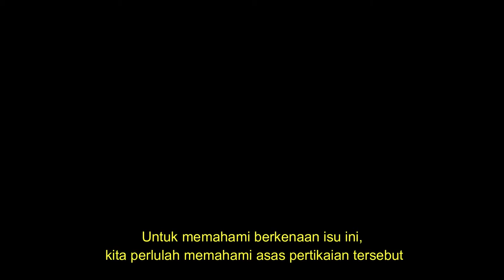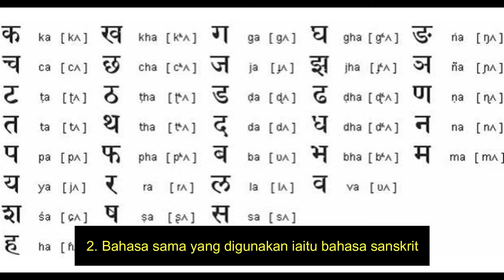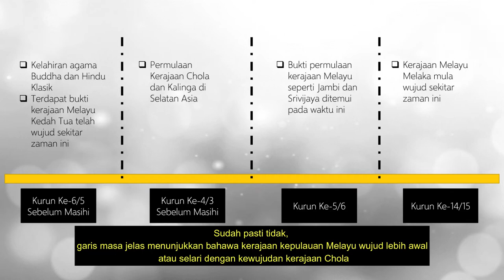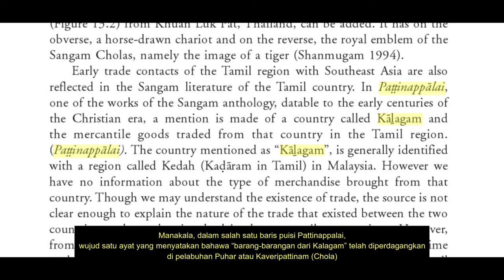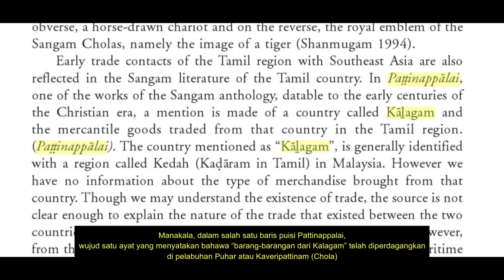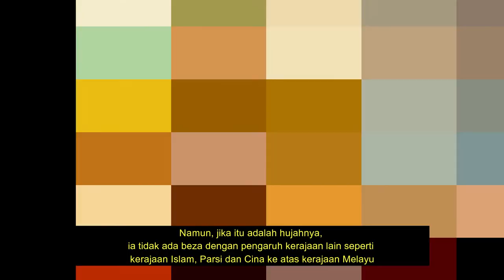Benarkah Tamadun Melayu Berasal Dari Tamadun Chola?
Antara polemik yang timbul sejak akhir-akhir ini adalah berkenaan asal usul kewujudan tamadun Melayu. Paling terkini adalah dakwaan bahawa tamadun Melayu berasal daripada Tamadun Chola. Untuk itu, sosio-siasah meneliti garis masa sejarah dan membuat satu rumusan mengenai polemik tersebut.

Antara rujukan yang digunakan:
1. Kedah Tua: Satu Cerakinan Sumber India

2.BUDAYA MATERIAL INDUSTRI BESI DI KOMPLEKS SUNGAI BATU, LEMBAH BUJANG, KEDAH

3.Malay Navigation and Maritime Trade: A Journey Through Anthropology and History

4. Nagapattinam to Suvarnadwipa: Reflections on the Chola Naval Expeditions to Southeast Asia